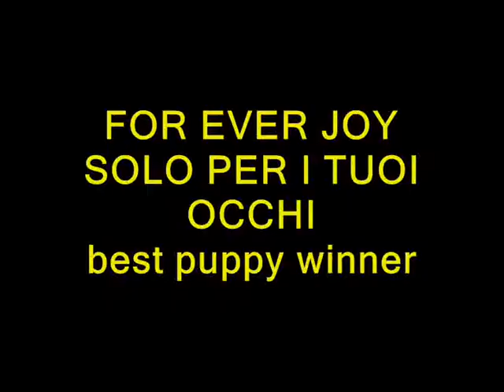WDS PARIS 2011 - SHIH-TZU Females Puppy Winner and Best Puppy.wmv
WDS PARIS 2011
SHIH-TZU
Females Puppy Winner
and
Best Pupp
n.10 entries in females and 7 in males
Judge: Mrs. Lydie Estru (France)